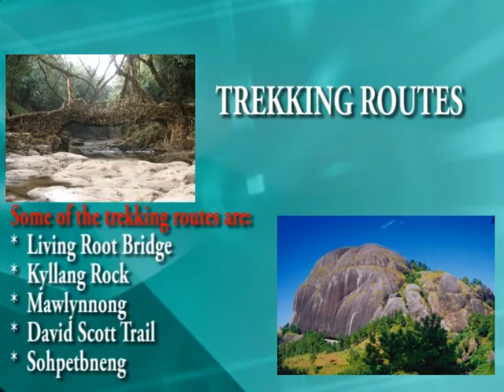Snappy Introduction to MTDC properties in Shillong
Brief Introduction to MTDC propereties in Shillong, Meghalaya, halfway to Heaven. Relax and unwind in any of these Luxury, Resort or Budget hotels. Let Narue waft you to seventh heaven! Itinerary, tours, treks can be planned on demand.